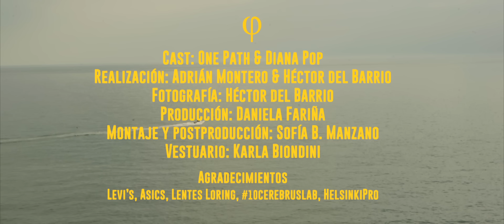One Path - Chevy (Video)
One Path's single ‘’Chevy'’ (Music Video)

Produced by InnerCut & Igor (Delorean / 4Tunez)

Music video by: Phi